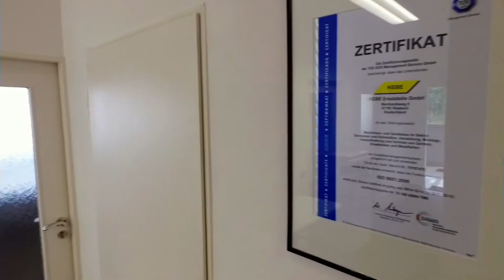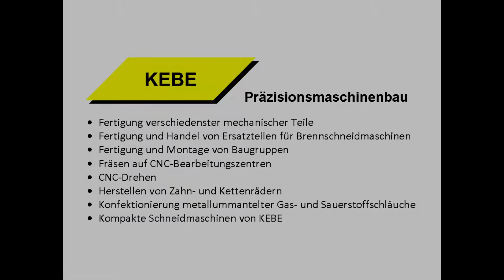KEBE Ersatzteile GmbH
Beinhardsweg 9
D-61191 Rosbach/Rodheim